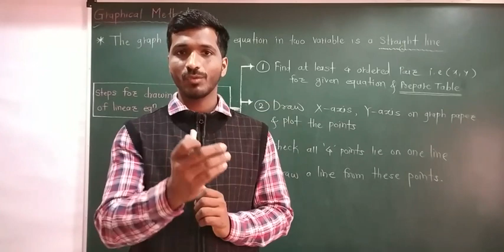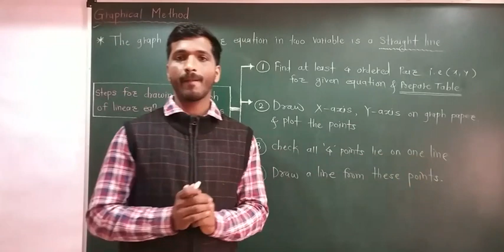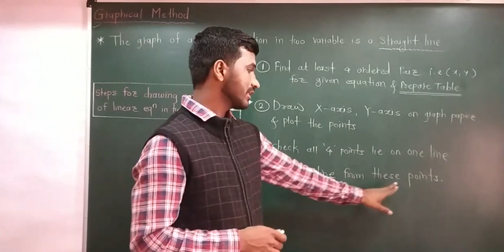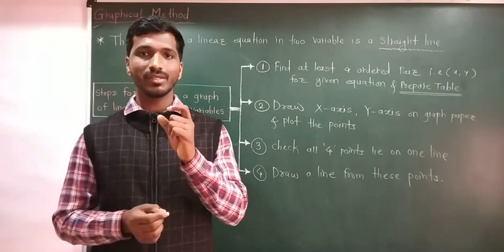Linear Equation IN two Variable:LETV-10, Ghaphical Method Tips